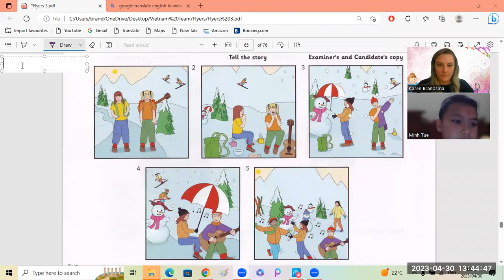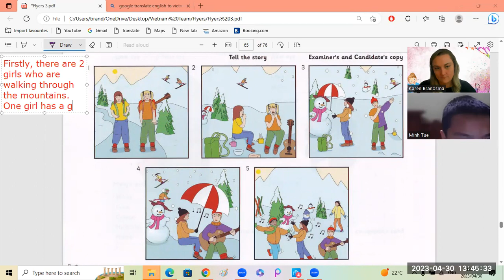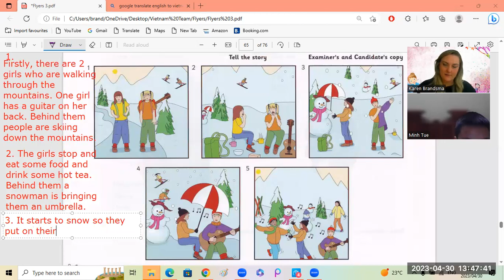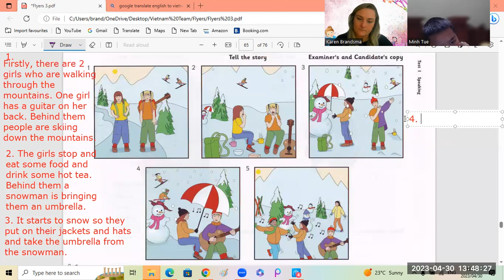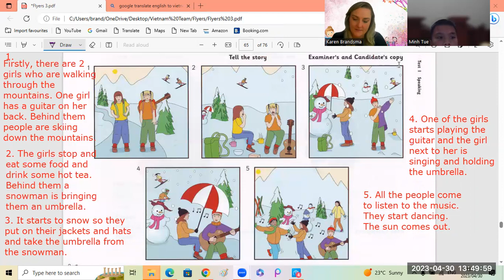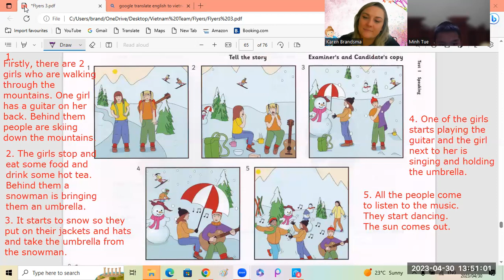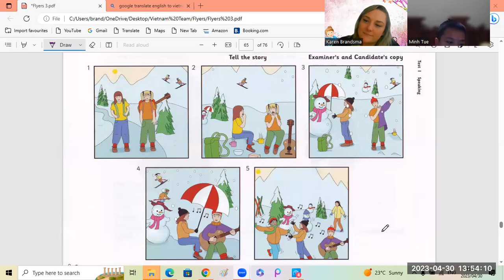Flyers 3 Minh Tue4c 30 04 2023